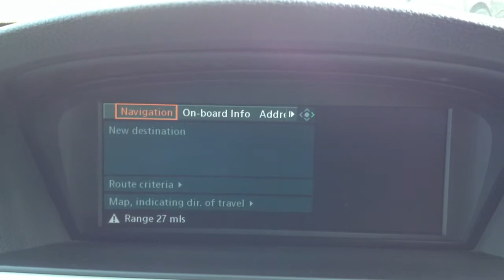BMW 3 SERIES 320d SOLD BY CMC-Cars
Make / Model: BMW 3 SERIES 320d M Sport 2dr 2.0
Colour: Carbon Black   Year:2009  Reg:MT58 RXU   Mileage:67900

Balcombe Road
Whitemans Green
West Sussex
RH17 5BZ